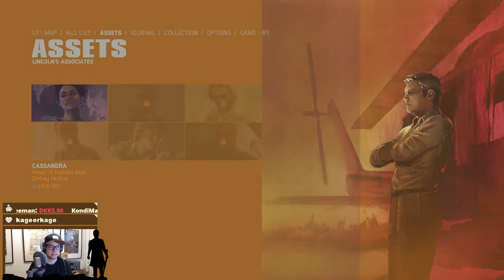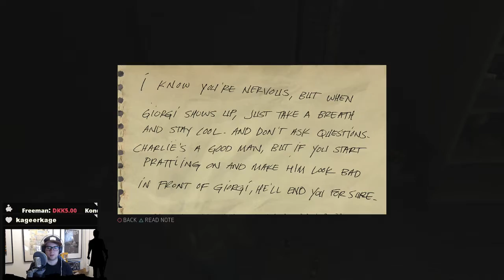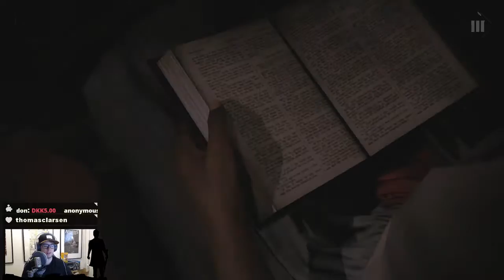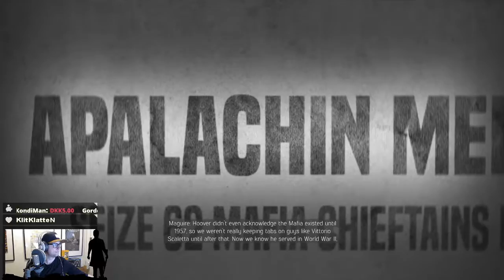Spontanstream #38 - Mafia III